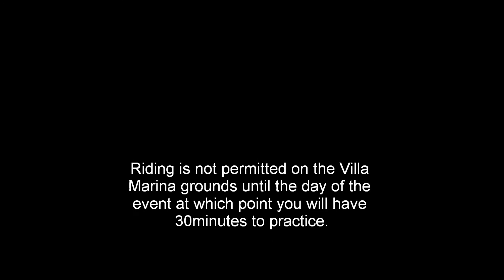Villa Marina Criterium Course Preview 16th April 2011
Villa Criterium course preview video for the Criterium on the 16th April  at the Villa Marina. This course is NOT to be ridden until the given practice time 30minutes before the race starts on the 16th April 2011.